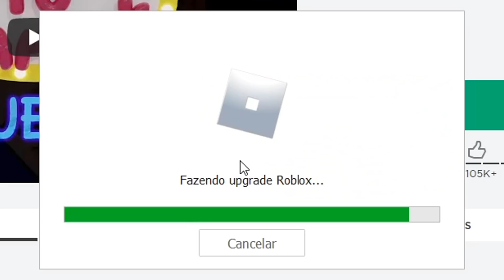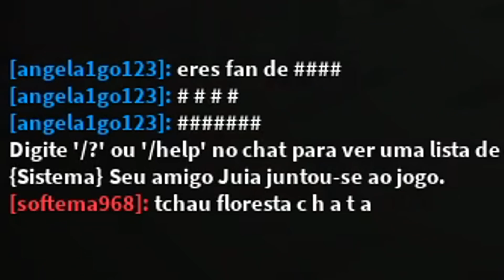ÚLTIMO VÍDEO de ROBLOX do ano! CHEGAAAAAAAAAA